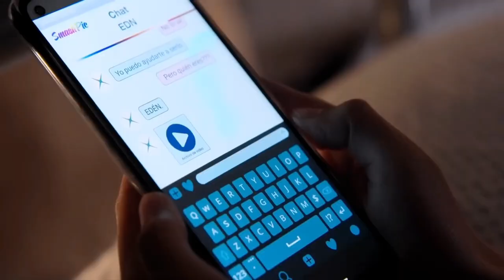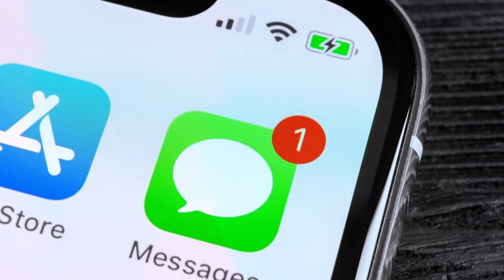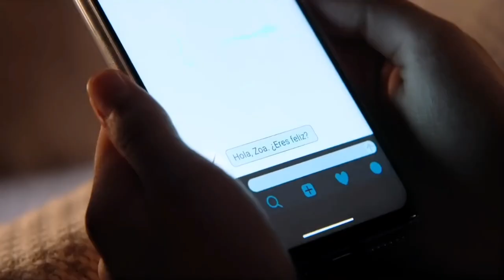खुबसुरत दिखने वाला ये Island किसी जेल से कम नहीं 😱🔥 Movie Explain in Hindi By Moviesflix